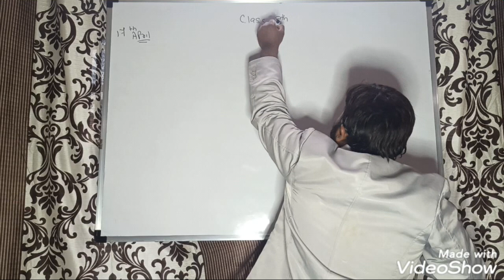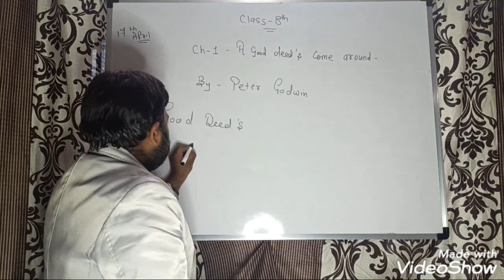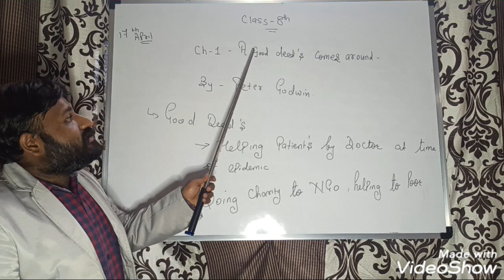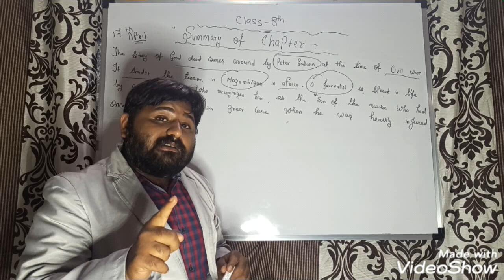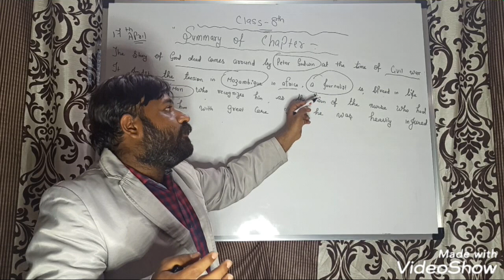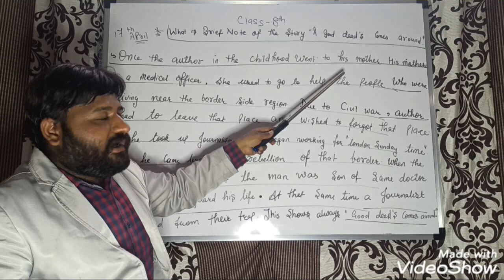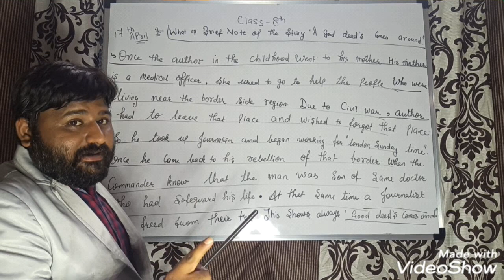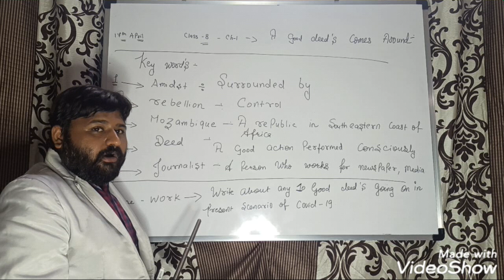NCERT-Class 8th-Subject English-Chapter 1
Class 8th-Subject English-Chapter 1
"Good deeds comes around"